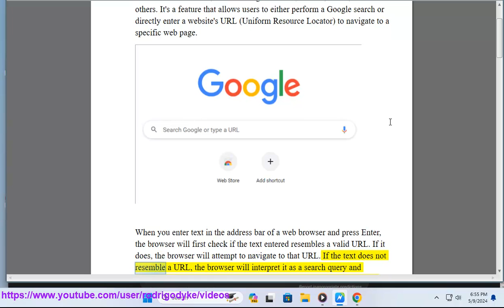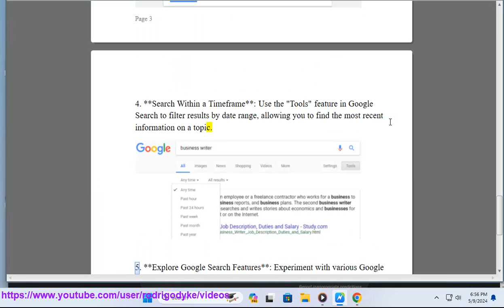What is Search Google or type a URL?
Find out What Search Google or type a URL is/was.

i. Here are some advanced search tips that can help you refine your search queries and find more relevant results:

1. **Use Quotation Marks**: Enclose phrases in quotation marks to search for exact matches. For example, "machine learning" will only return results where the words "machine" and "learning" appear together in that order.

2. **Exclude Words with Minus Sign**: Use the minus sign (-) before a word to exclude it from your search results. For example, "apple -fruit" will return results about the company Apple, but not about the fruit.

3. **Search by File Type**: Specify the file type you're looking for by adding "filetype:" followed by the file extension. For example, "machine learning filetype:pdf" will only return PDF files related to machine learning.

4. **Search by Site**: Use the "site:" operator to search within a specific website or domain. For example, "site:wikipedia.org artificial intelligence" will only return results from Wikipedia about artificial intelligence.

5. **Wildcard Search**: Use an asterisk (*) as a wildcard to represent unknown words or characters. For example, "artificial * research" will return results about artificial intelligence research, machine learning research, etc.

6. **Search for Similar Words**: Use the tilde (~) operator before a word to include synonyms in your search results. For example, "computer ~technology" will return results containing words like computer, technology, IT, etc.

7. **Numeric Range Search**: Use two periods (..) between numbers to search for a range of numerical values. For example, "camera $100..$500" will return results for cameras priced between $100 and $500.

8. **Related Search Terms**: Use the related: operator followed by a URL to find web pages similar to a specific site. For example, "related:example.com" will return sites similar to example.com.

9. **Search for Specific Title or URL**: Use the intitle: operator to search for words in the title of a web page and the inurl: operator to search for words in the URL. For example, "intitle:Python programming" will return pages with "Python programming" in the title.

10. **Combine Operators**: Combine multiple operators and search terms to create complex queries. For example, "site:github.com intitle:Python -tutorial" will return Python-related pages from GitHub that do not contain the word "tutorial" in the title.

By mastering these advanced search tips, you can improve the precision and relevance of your search results and find the information you're looking for more efficiently.